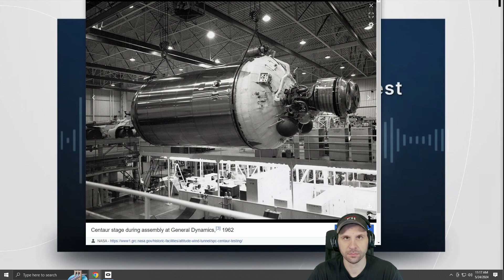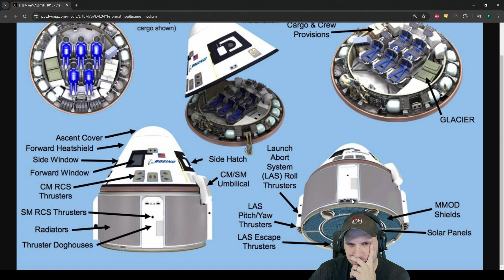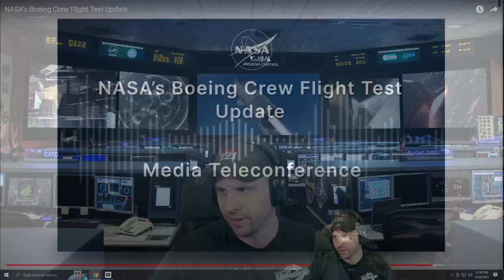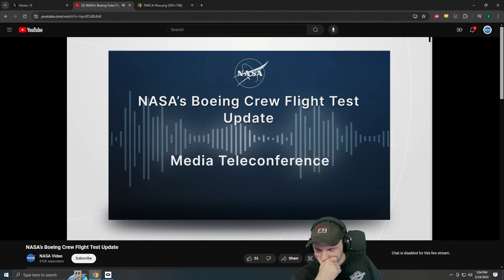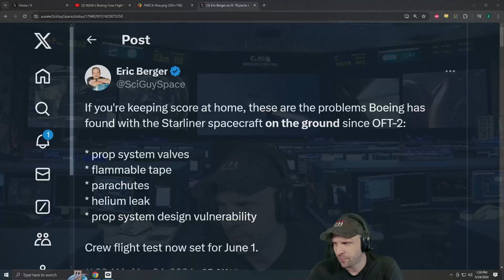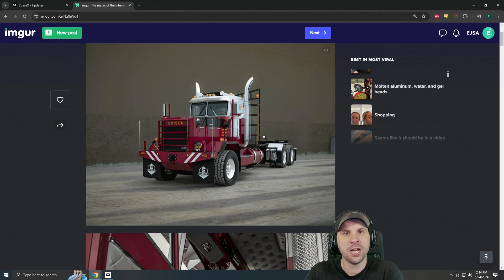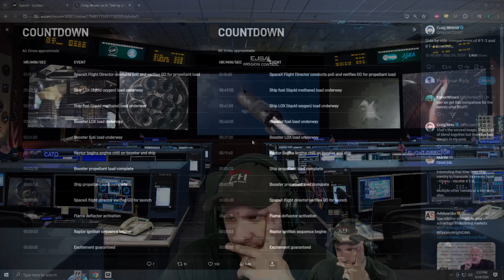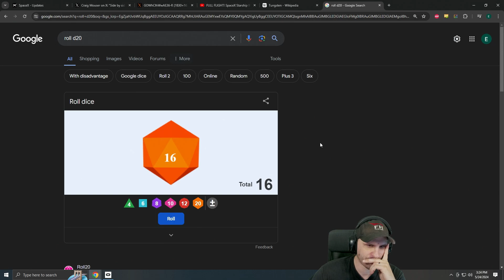Space News - 24th May 2024